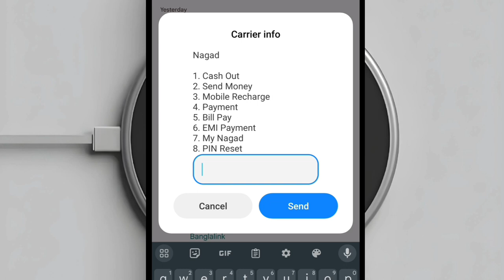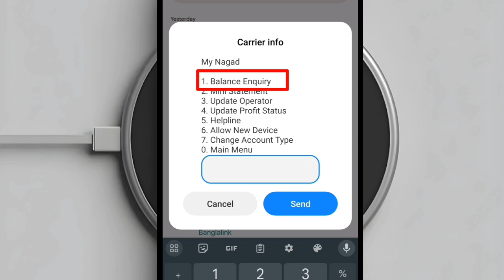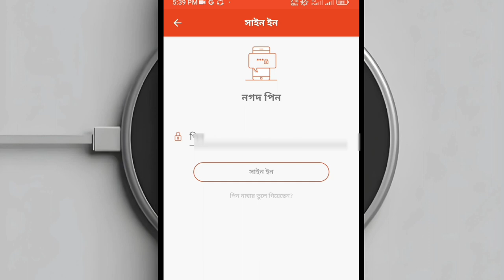নগদ একাউন্ট ব্যালেন্স দেখার নিয়ম | নগদে টাকা দেখার উপায় | Nagad account balance check